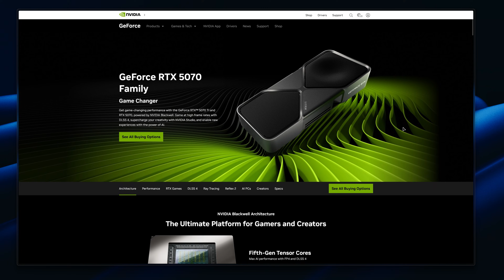480hz OLED + Frame Generation - The Perfect Combo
OLED monitors with incredibly high refresh rates are becoming more and more available and pairing them with Frame Generation is incredible to achieve the ultra high FPS numbers that you need to make the most of them.
In this video we try the best case scenario for this tech at the end of 2025 with a AMD 9800x3d and a RTX 5090

Chapters:
00:00 - Intro
01:11 - The basics of Frame Generation
03:32 - Why I think this is so good on Arc Raiders
07:05 - Frame Generation in FPS (The Finals)
11:46 - My conclusions